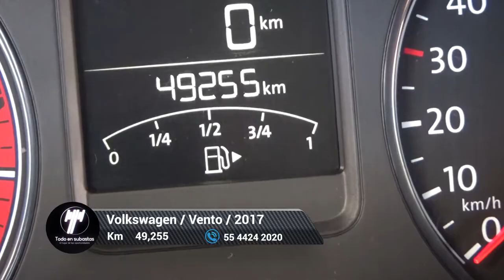Volkswagen / Vento / 2017 - 5950